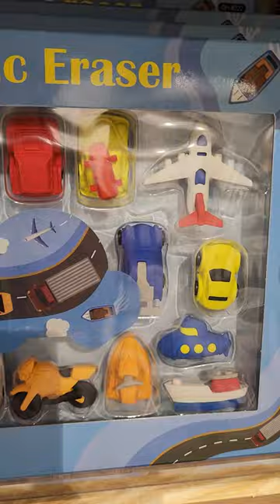AMAZING TRAFFIC ERASER SET